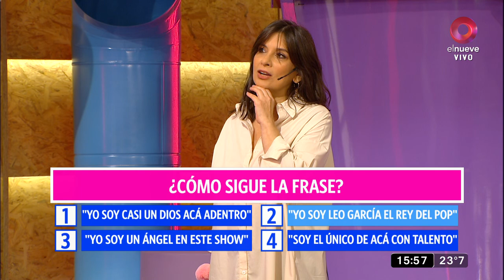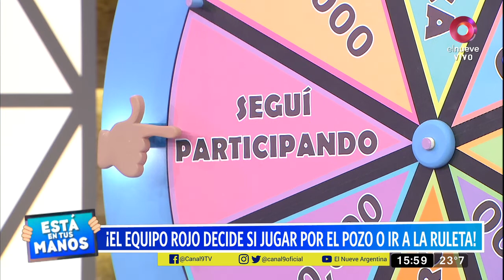Esta en tus Manos: Programa del 05 de abril de 2022